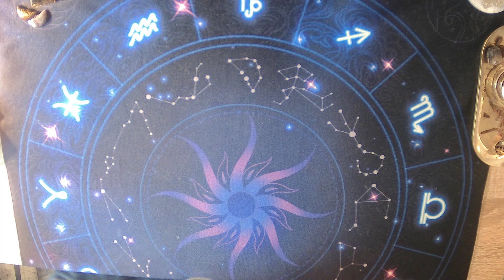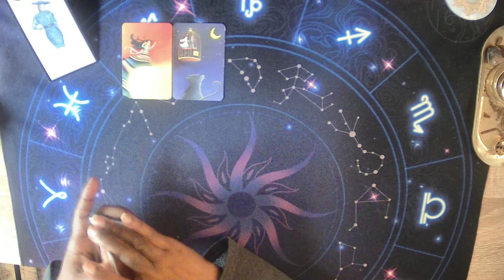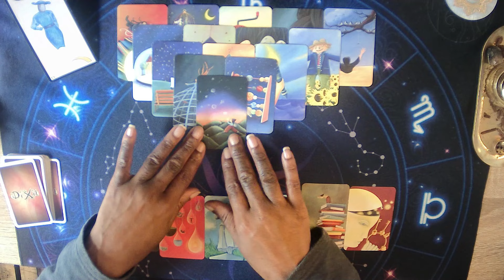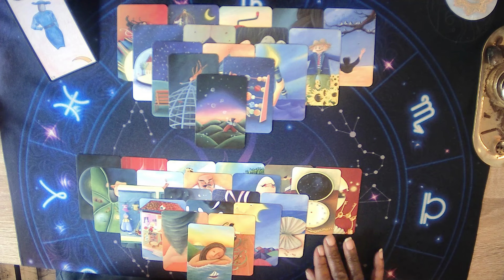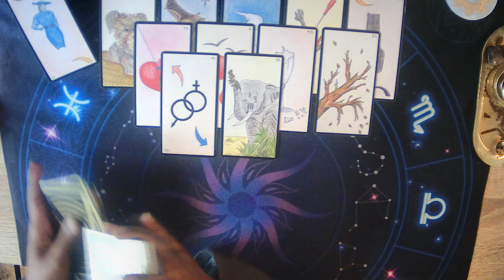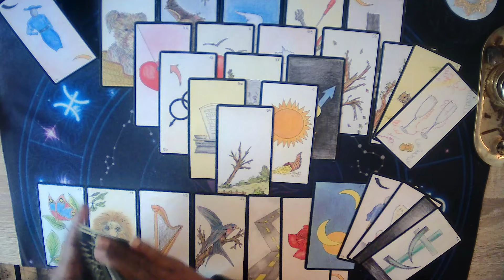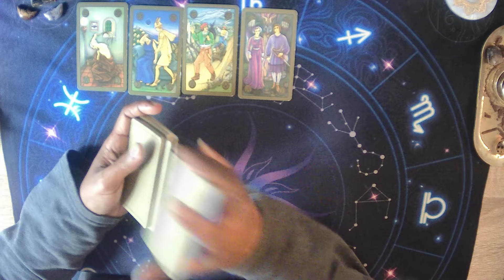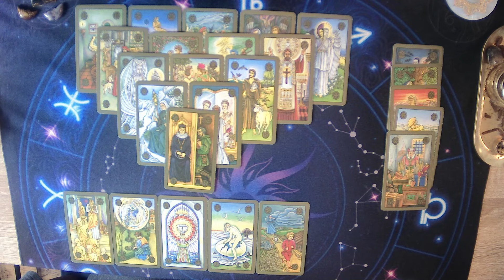Énergie Tierce physique : Le temps de l'Univers 🌌 n'est pas le sien🙂‍↔️, fin du repas💶✖️.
💕 Gros Bisous 💋
💝✨Caren✨💝